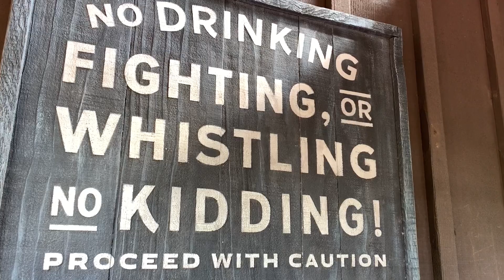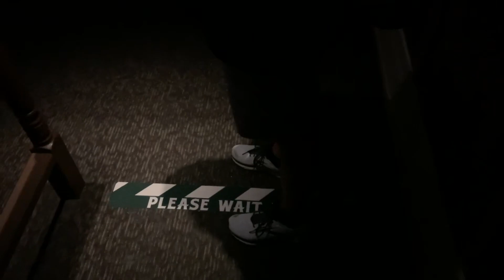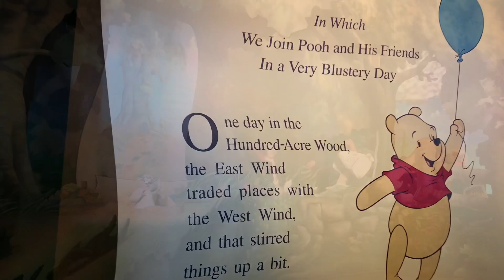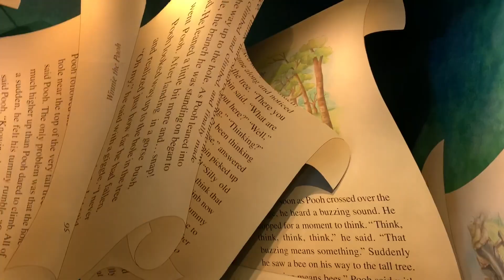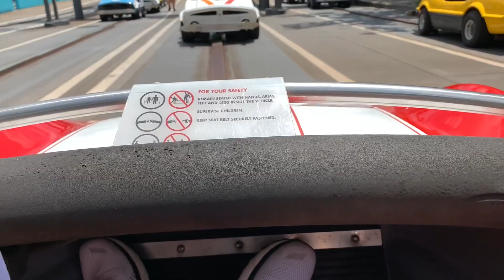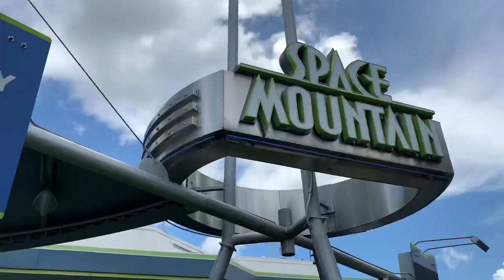July 2020 Walt Disney World Trip - Day 3 - Magic Kingdom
Vising a somewhat empty Magic Kingdom and riding mostly walk-on rides.  Lunch at Skipper Canteen.